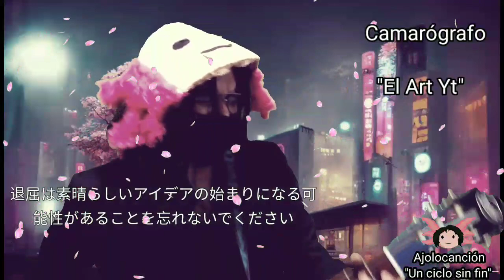•ASI SON LOS PLATOS DE MIS SUSCRIPTORES!!! 🍽️ |‼️ Dinámica Random De Discord 📸‼️| (Ajolote Show)•